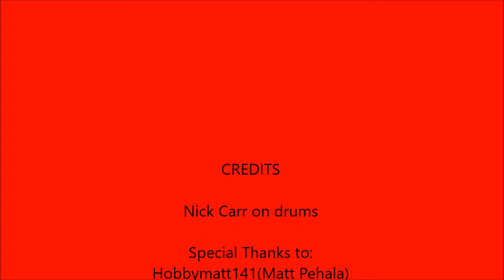Drum Solo By Nick #1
Thanks for the title idea Matt. Short and Simple.